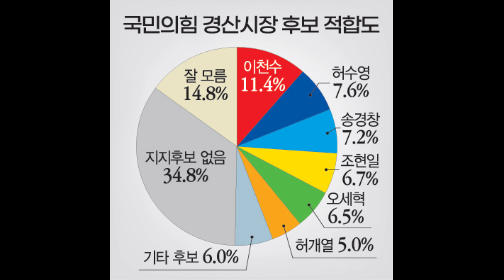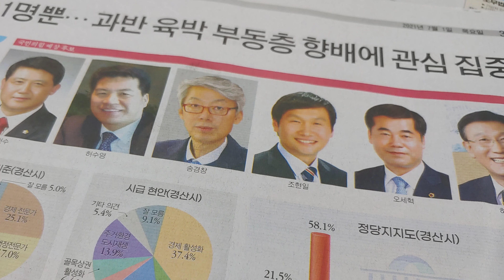경산시장 여론조사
경북매일신문
D-335 'TK 3선 제한 격전지' 국민의힘 예상후보 - 경산시장 여론조사
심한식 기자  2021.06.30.